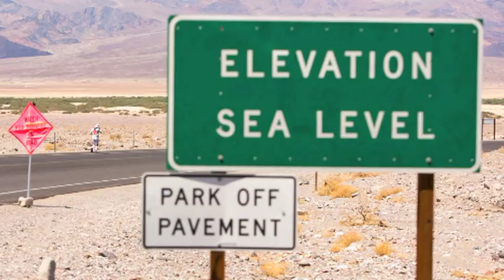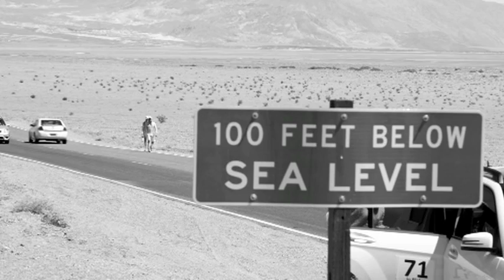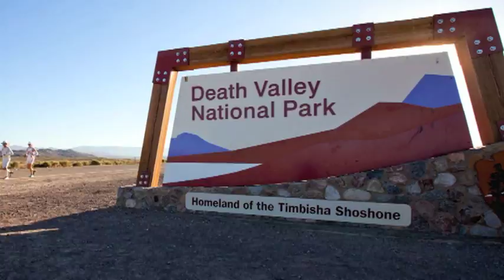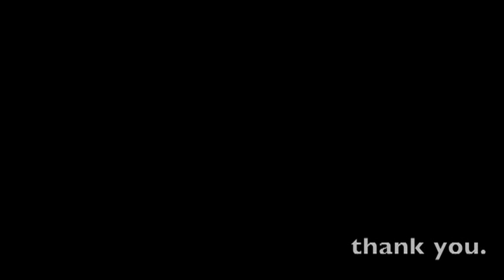Badwater 135 Ultramarathon Slide Show/Eric Meech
A slide show of Team Meech Badwater 135 Ultramarathon.